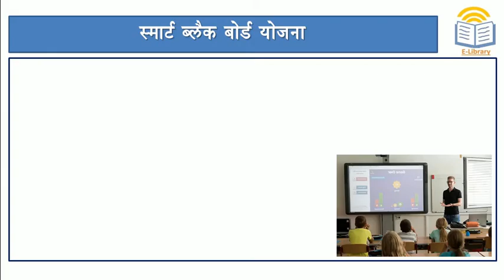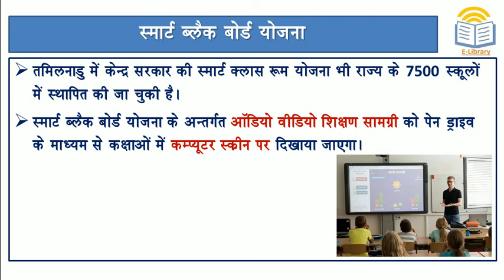Short Notes: स्मार्ट ब्लैक बोर्ड योजना l Smart Black Board Scheme Tamilnadu